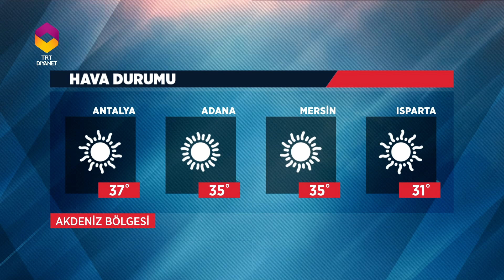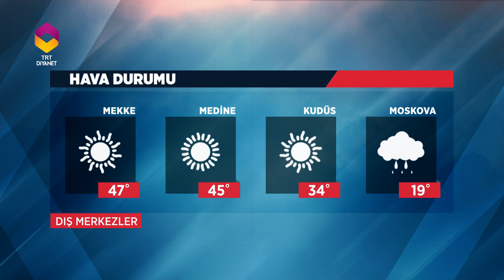Diyanet Haber - 4 Temmuz 2017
4 Temmuz 2017'de yayınlanan Diyanet Haber Bülteni.